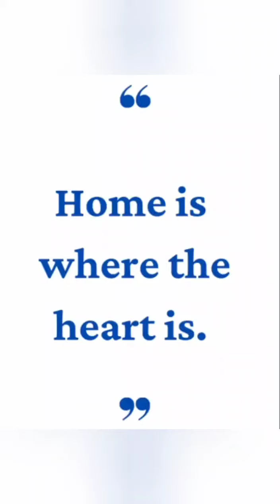Meeting family after a long time..